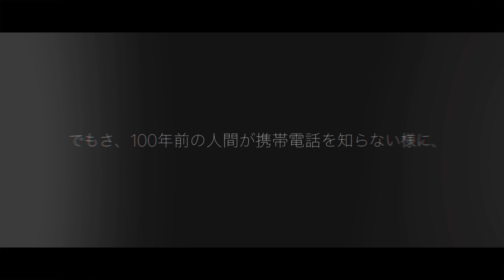【は？】動画編集のやり方を説明する時に作った哲学的な謎動画です。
動画作成日：2023年5月25日

友達に動画編集の説明として作った訳のわからない動画です。
自分でも意味がわかってないので多分これは誰もわからない動画だと思います。
なんか哲学的な文章書いていますがなんかどっかで見た本にでも影響されたんだと思います。覚えてないですが。私はすぐ色んな物に影響受けます。

そろそろストックしていた動画から色々考えている動画作っていこうと思います。

＿使用楽曲＿
『「longing」／作（編）曲 ： Cloria Sound Labs』